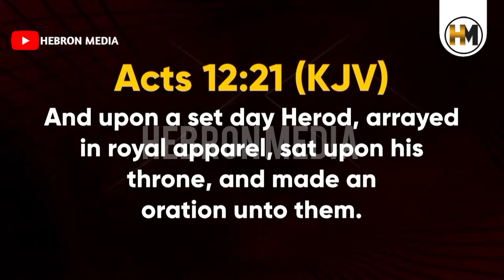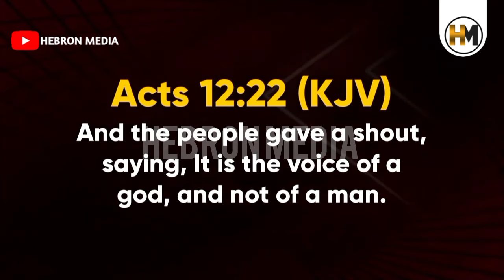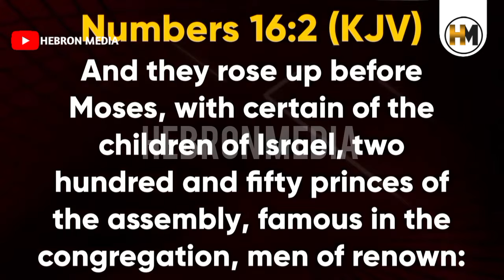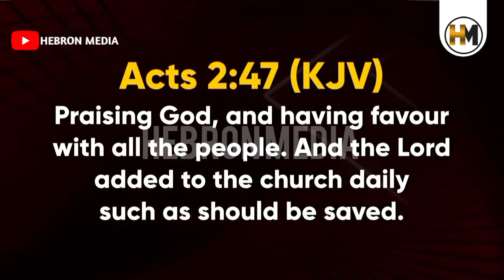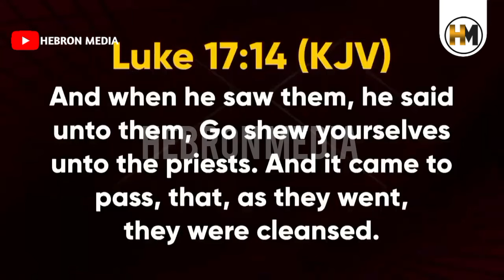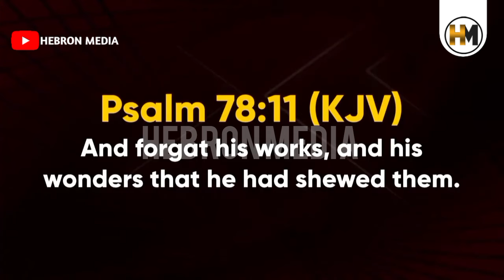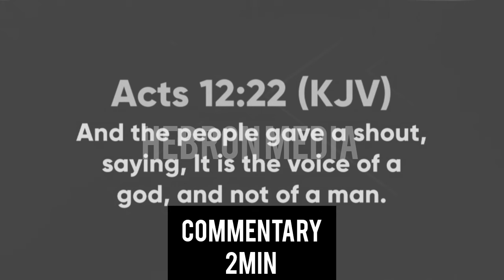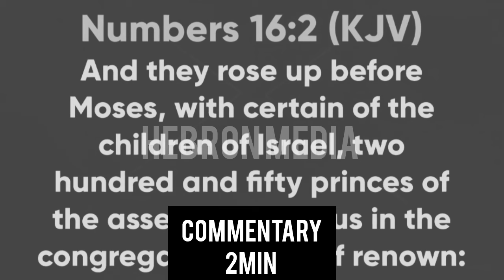WHAT A PASTOR TOLD ME THAT WOULD HAVE LED TO HIM BEING SACKED || BISHOP DAVID ABIOYE